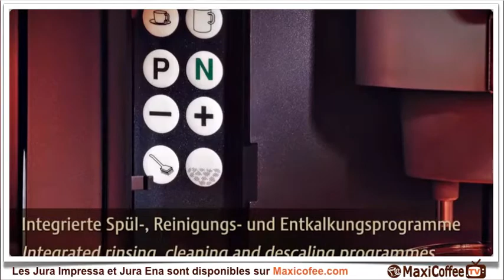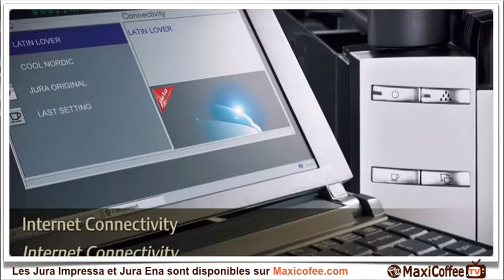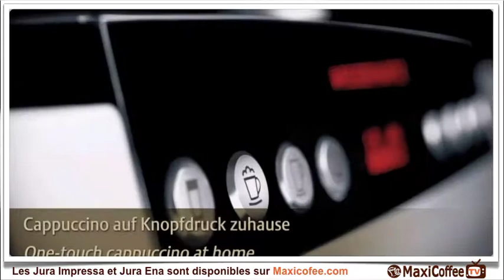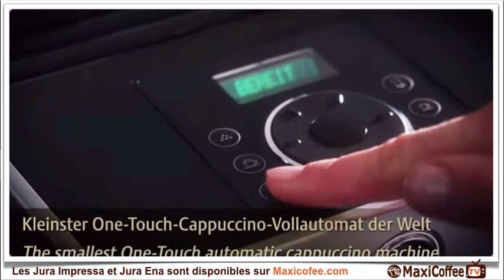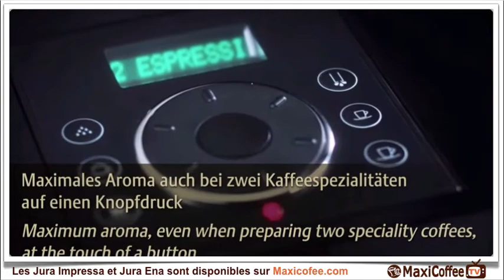20 ans Jura Impressa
Pour les 20 ans de la gamme Impressa, Jura nous remémore la création de leur première machine automatique.